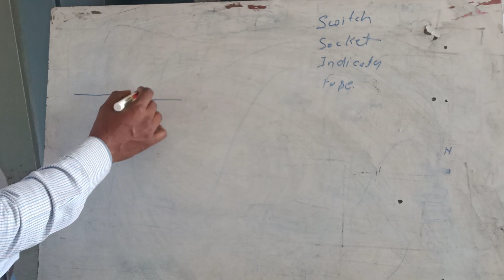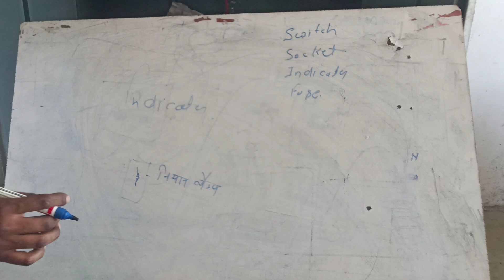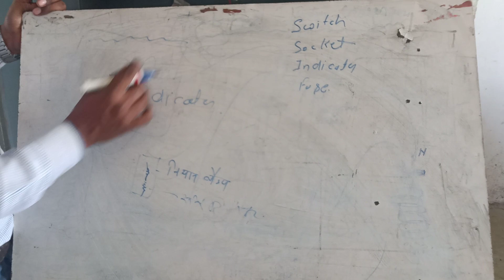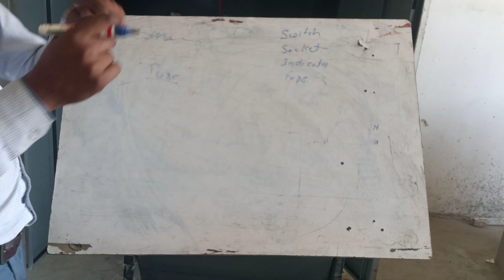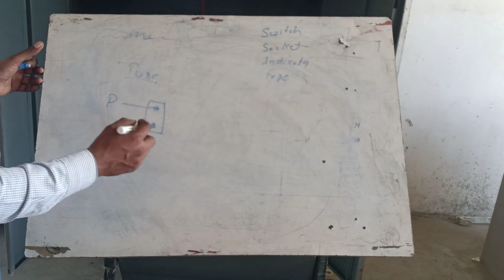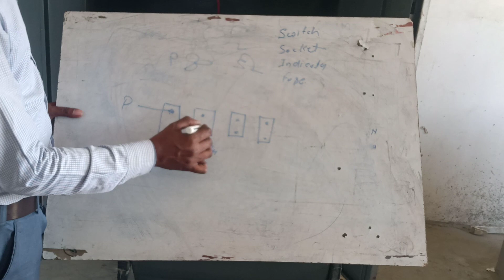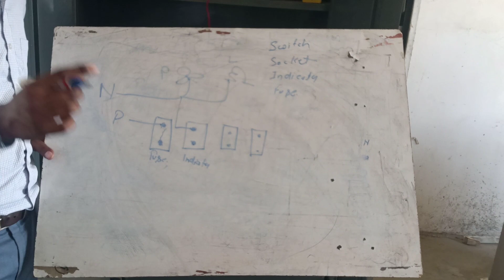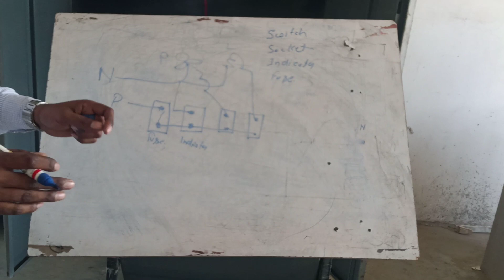जीरो से सीखे वायरिंग करना पार्ट 3